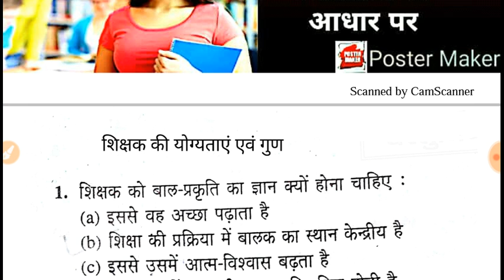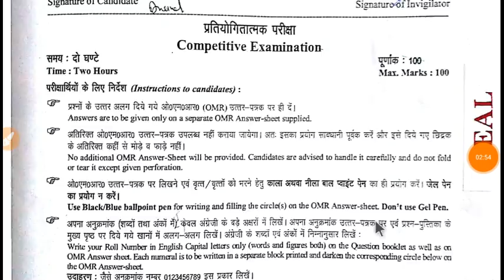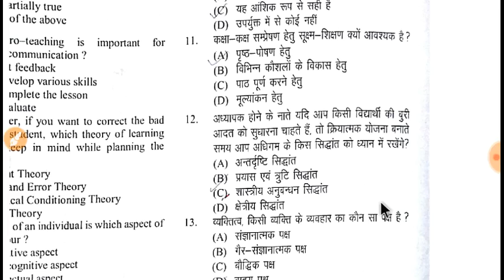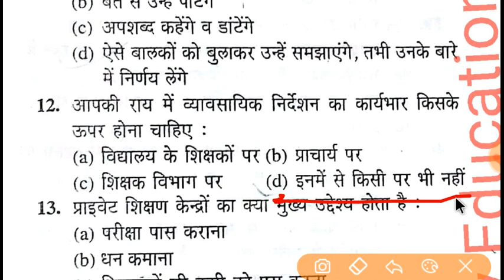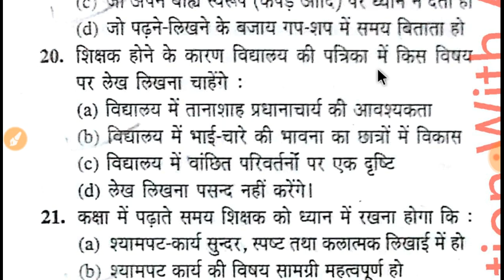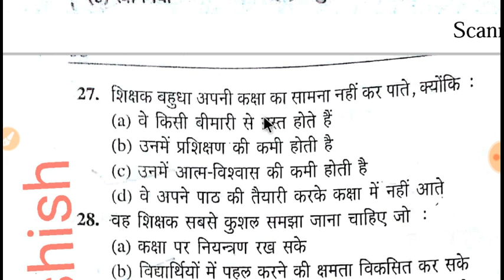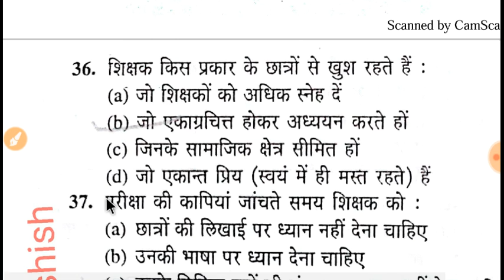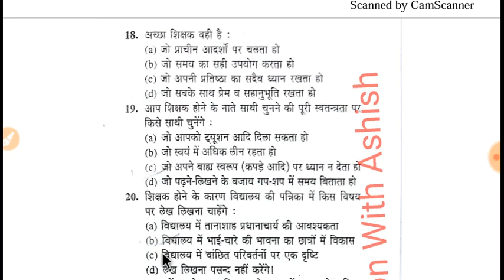उत्तराखंड LT 2019 Topic -4 यहाँ से पूछा गया था 2018 मे /शिक्षण अभिरुचि एवं शिक्षा 2019 new syllab